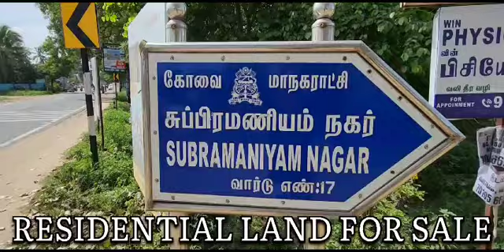Residential Land For Sale // 36 CENT // Coimbatore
Video from Atoz Real Estate

👉 *RESIDENTIAL LAND FOR SALE*

👉 *COIMBATORE*
VADAVALLI
SUBRAMANIAM NAGAR

👉 _ FROM THONDAMUTHUR MAIN ROAD 200M_

_NEARBY TIDAL PARK,BHARATHIAR UNIVERSITY,ANNA UNIVERSITY,SCHOOLS,DEPARTMENTAL STORES AND ALL FACILITIES ARE AVAILABLE_

👉 *GATED COMMUNITY USES,APARTMENT OPPOSITE SAME AS DAKSHA PROJECT*

👉 *36 CENT*

👉 *97*161*

👉 *EAST FACING*

👉 *TAR ROAD FACING 96 FEET*

👉 *PRICE: 8.5 LACS PER CENT*

FOR BUYING &SELLING
*ATOZ REAL ESTATE*
VADAVALLI
MURUGAN.